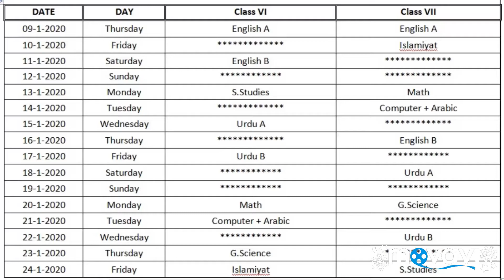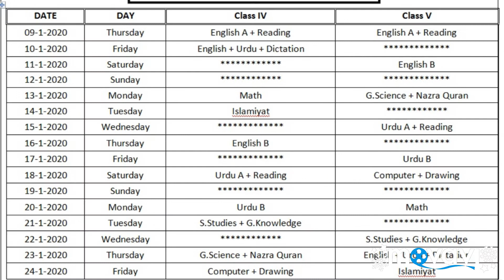Date Sheet 2020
Final Smester Date Sheet